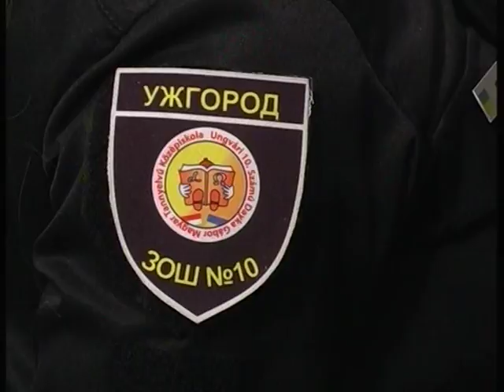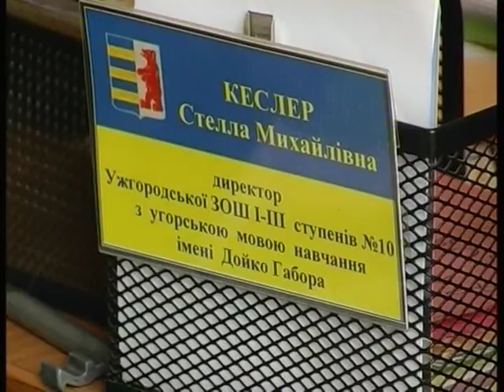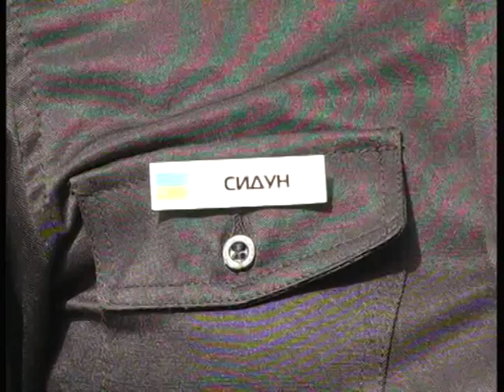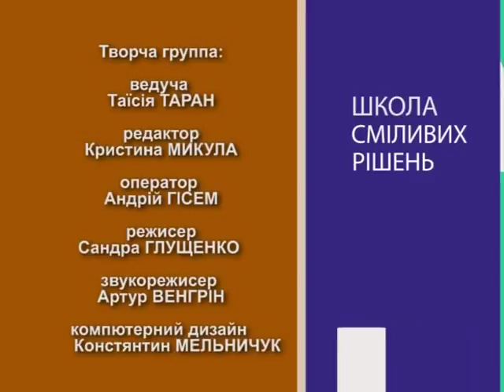Про юних патрульних. "Школа сміливих рішень" (20.09.17)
Творча група "Школи Сміливих рішень" познайомилася з юними патрульними Ужгорода, які забезпечують порядок  не тільки в навчальному закладі, але й у парках міста. Про юних сміливців, які не бояться відповідальності, дивіться у нашій програмі.